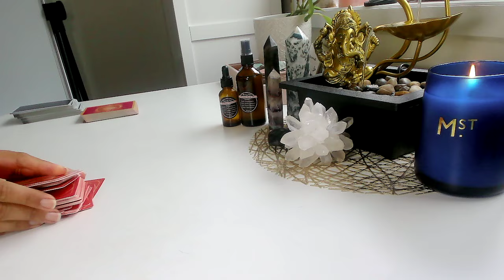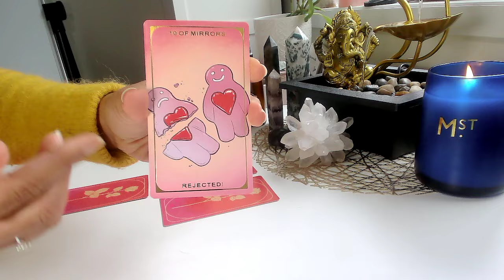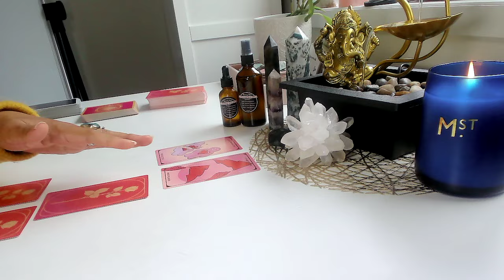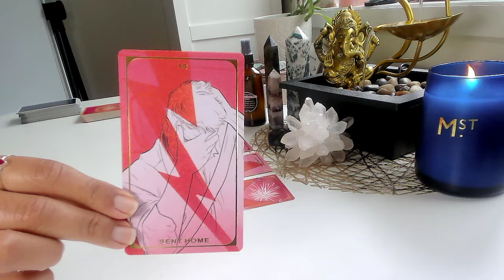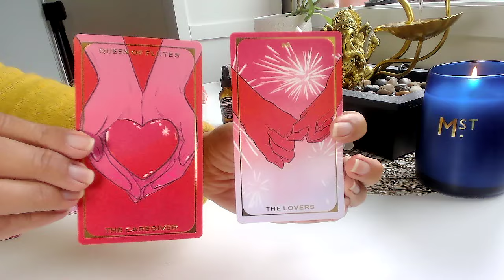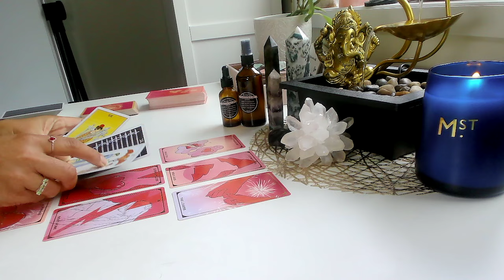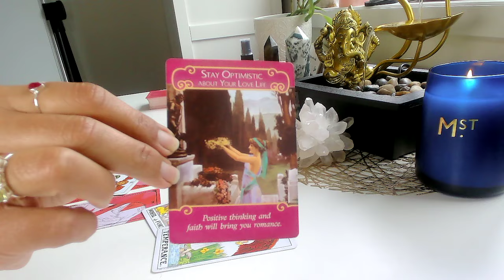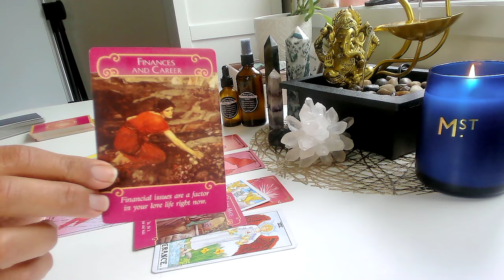ARIES ♈️ BIG CHANGE🔥QUICKLY🚀Aries Tarot Reading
Aries tarot May 2024 reveals big changes coming your way! Get Ready!